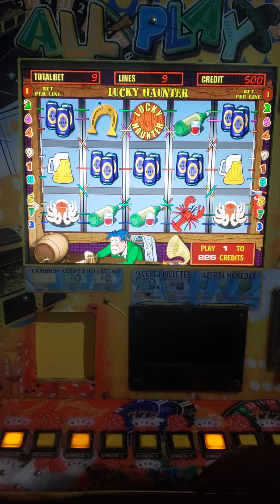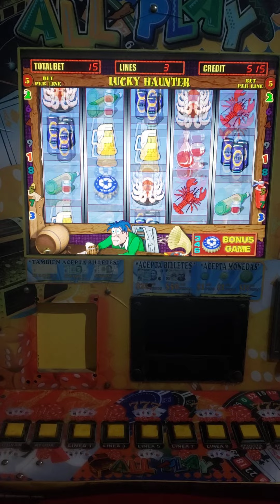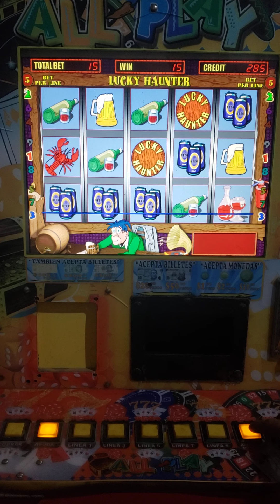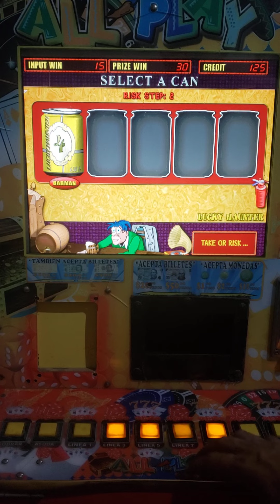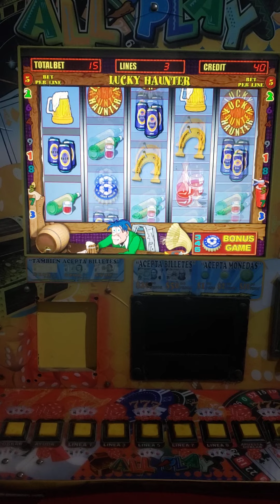jugamos Lucky haunter 3 x 5 tragamonedas all play 🔥